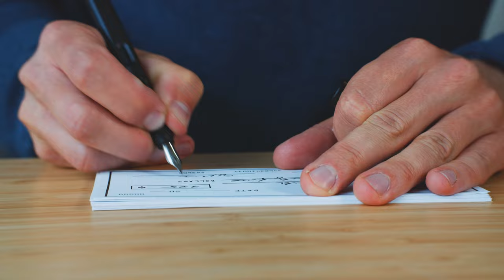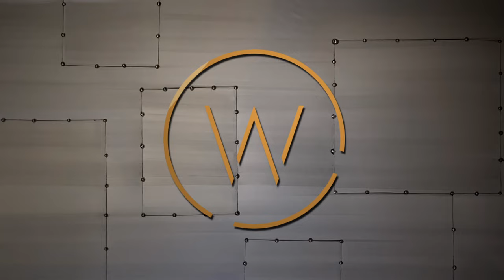How Did Evangelicalism Turn into a Circus… Literally? | WRETCHED